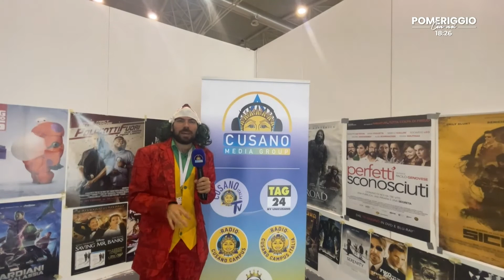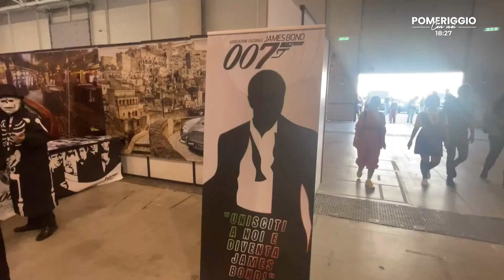POMERIGGIO CON NOI - 10.10.2022 - Francesco Acchiardi e Francesca Romana Macrì .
Parlando di musica la docente Sabina Moretti è intervenuta durante la Trasmissione "Pomeriggio Con Noi" condotta da Francesco Acchiardi e Francesca Romana Macrì su Cusano Italia Tv. Pica cantante presenta il suo nuovo singolo " It's over ".